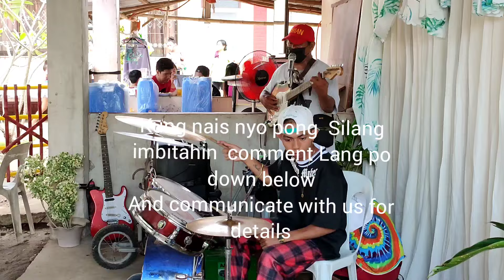Kahit Ayaw Mo Na | Larawang kupas | Rhian